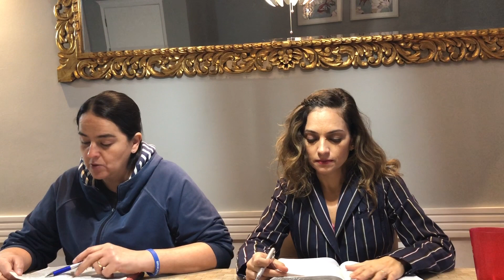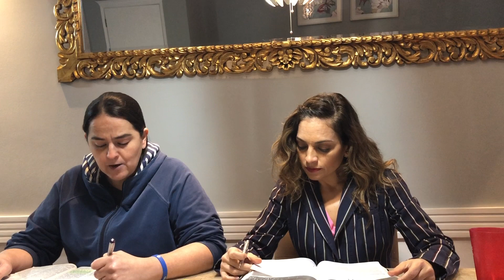Dia 131| Ro&Lan Lendo a Bíblia com você -10.05.20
2020 Lendo a Bíblia com você!
Rosania&Lanna
Dia: 09 de maio-2Crônicas 12-15